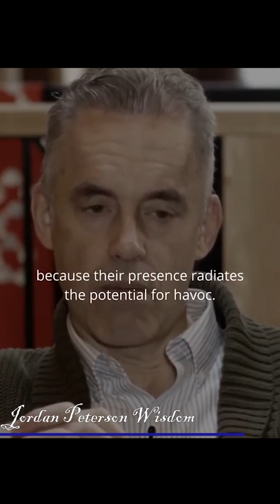Spiritual Development - Jordan Peterson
Part of spiritual development is to recognize the satanic tendencies that characterize you, to fully wrestle with them,
To integrate and transmute them.
 And you can see the difference between people who've done that and people who haven't because people who haven't integrated the shadow at all are naive. And you can tell that when you look and talk to them.
And because they are naive they are often resentful as well because they get taken advantage of.
Someone who has integrated that more are dangerous in the martial arts sort of way. They are dangerous but they don't have to use it because their presence radiates the potential for havoc.

Merrium-Webster defines WISDOM as,
"knowledge that is gained by having many experiences in life"
and
"the natural ability to understand things that most other people cannot understand."
I'd be willing to bet you'd be hardpressed to find another modern mind who that definition describes better than Jordan Peterson.

Dr. Peterson is an accomplished clinical psychologist and has taught psychology at reputable schools such as Harvard and the University of Toronto.
In 2013, he began to upload his classes onto YouTube and after only a few years he garnered a following of over one million subscribers, and the channel now sits at well over 4 Million.
In 2016, he came to national light when he publicly opposed a Canadian bill that would compel speech in a way never done before. This brought him a lot of media attention, a great deal of which was negative as this was a controversial topic. Since then Dr. Peterson has closed his practice and traded in his classroom for sold-out auditoriums where he now gives his lectures. He also has a very successful podcast where he interviews people in varying fields and posts them on YouTube.

Dr. Jordan B. Peterson has written three books during his career and the latter two have been international bestsellers over the last few years. They contemplate the abstract ethical principles of life while exploring the bounds of psychology, mythology, religion, literature, philosophy, and neuroscience.
You can find them here:

1. 12 Rules For Life: An Antidote to Chaos,

2. Beyond Order: 12 More Rules For Life,

3. Maps of Meaning,

If you are looking for other great books try can Audible with a FREE PREMIUM plus 30-DAY TRIAL and receive up to two free audiobooks,

We make these videos with the intention of educating others in a motivational/inspirational form and passing on the much-needed fatherly wisdom of Jordan Peterson. Our understanding is that it is in correlation to Fair-Use under section 107 of the Copyright Act 1976, if any owners of the content clips would like us to remove the video, we have no problem with that & will do so as fast as possible.